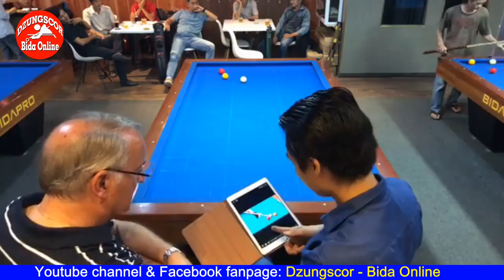P3 - Thi đấu Billiards 당구 Cadre 47/2 Thịnh kent (VN) - Patrick (France) Bán cơ bida 0946330999